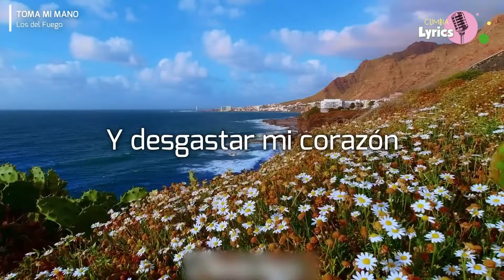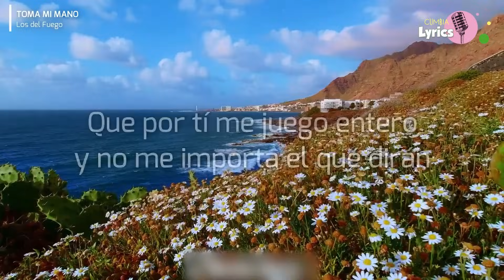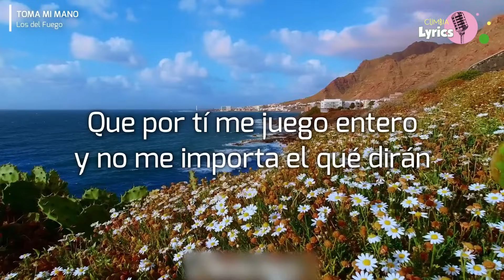Los de Fuego - Toma mi mano │ Letra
LOS DEL FUEGO TOMA MI MANO LETRA
Después de tanto caminar
Buscando un poco de cariño
Y desgastar mi corazón
Que se ha quedado sin latidos
Yo no quería enamorarme
Porque mucho ya he sufrido
Hasta que llegaste tú (hasta que llegastes tú)
Y hoy mi vida tiene sentido
Toma mi mano, abrázame, por favor
Estando a tu lado yo no siento temor
Dame tus besos, dame tu corazón
No tengas miedo que tan solo quiero amarte
Si me preguntan, gritaré sin dudar
Que eres tú el amor de mi vida
Que por ti me juego entero
Y no me importa el qué dirán
Quiero morirme eternamente entre tus brazos
Besándote, amándote
¡Qué ganas de volver a amarte que tengo!
Con amor, para Gonzalo, Olivia y Celeste
Besándote, amándote
¡Norma mía!

© Magenta Discos ©